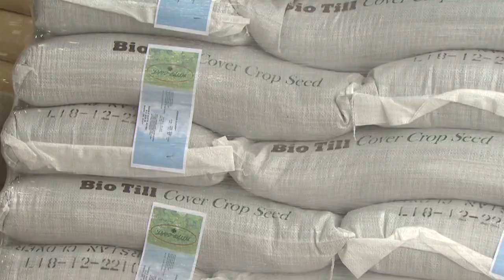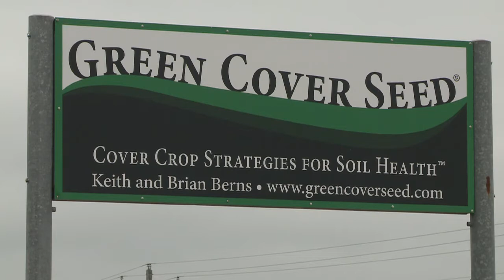Keith Berns - Bladen, Nebraska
Keith Berns, along with his brother Brian, combine over 30 years of no-till farming with 10 years of teaching agriculture and computers. In addition to no-tilling 2,500 acres of irrigated and dryland corn, soybeans, rye, triticale, peas, sunflowers and buckwheat in south central Nebraska, they also own and operate Green Cover Seed, one of the major cover crop seed providers and educators in the United States. Green Cover Seed has experimented with over 80 different cover crop types and hundreds of mixes planted into various situations, and they have learned a lot about cover crop growth, nitrogen fixation, moisture usage and grazing utilization of cover crops. Keith also developed the SmartMix CalculatorTM, one of the most widely used cover crop selection tools on the internet.